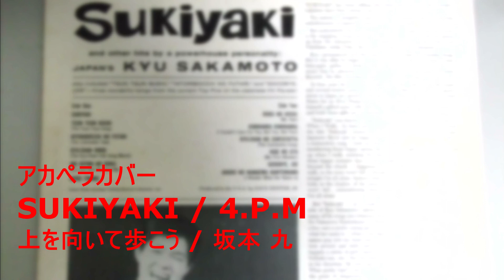アカペラカバー SUKIYAKI (上を向いて歩こう) / 4.P.M (坂本 九)